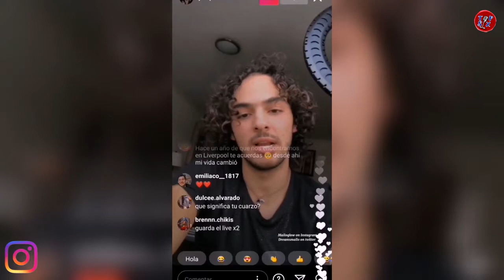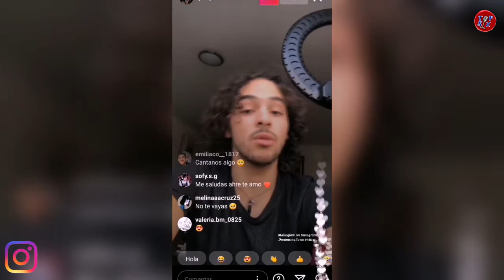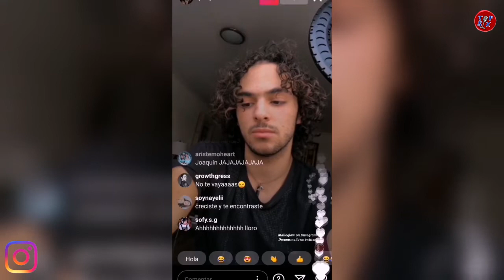JOAQUÍN BONDONI dice que gracias “AL JOAQUÍN” de hace 2 años, ahora es más feliz y aprendió a amarse